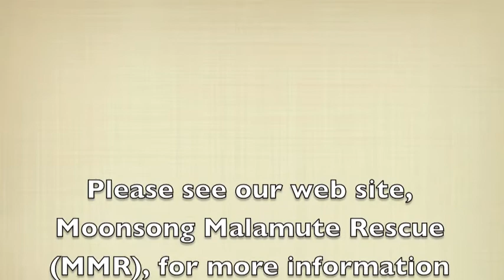Sunshine - Adoptable Alaskan Malamute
We are looking for a foster home for Sunshine.  If you can help, please fill out our foster application found

Sunshine is another big, fabulous redhead and one of the Eight Above who was rescued when her lifelong owner passed away suddenly and left her without a retirement plan! She is a bit more reserved than her pack mate, Pumpkin but shes every bit the looker and will certainly make heads turn with her beautiful diffuse red coat. Sunshine would love a fur-ever family who will take her out for short walks and pamper her with the finest kibble and gourmet treats to make up for the rough life shes had up until now. A comfy dog bed would be nice too (and maybe that yummy beef bone if you arent going to eat it) but she isnt greedy, she just needs to make up for some lost time.

Being a redhead Sunshine has some sun and windburn on her nose and really needs a break from being outside in the elements. Sunshine is sharing space with Pumpkin so we know she would probably be fine with another mellow dog but we dont know about cats and young children yet. Wont you consider making this pretty older lady a part of your pack?